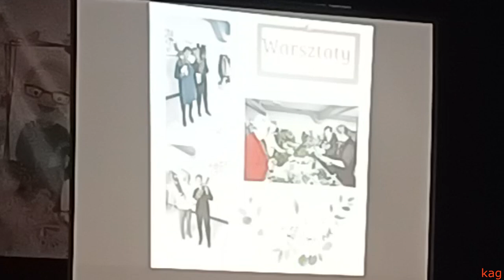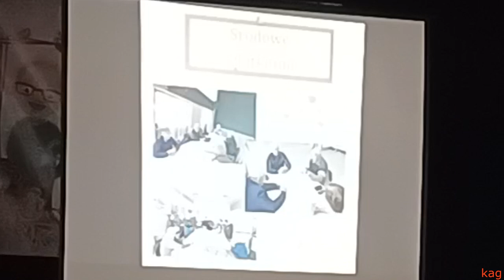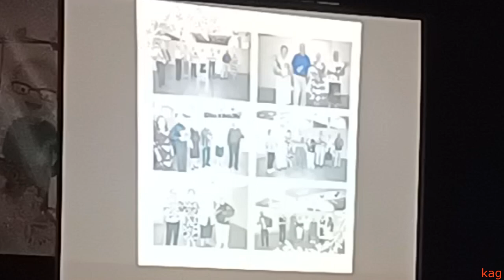❤️ Gminne Święto Seniora Susiec 2023 - Krótka prezentacja działalności Klubu Seniora w Suścu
Krótka prezentacja działalności Klubu Seniora w Suścu.
Spotkanie integracyjne w Gminnym Ośrodku Kultury w Suścu z klubem seniora Stowarzyszenie Seniorzy Cieszanowianie z m. Cieszanów.